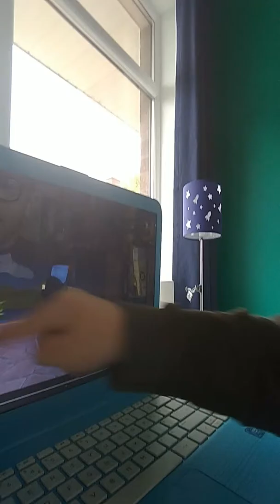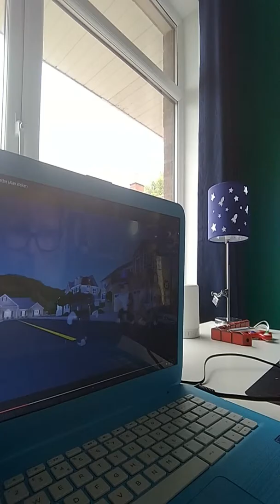Roblox reaction video